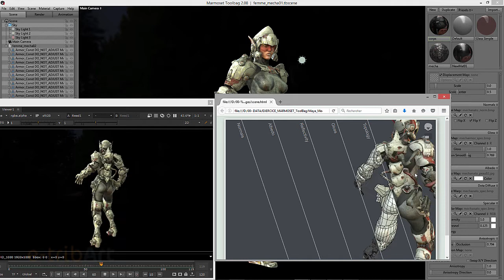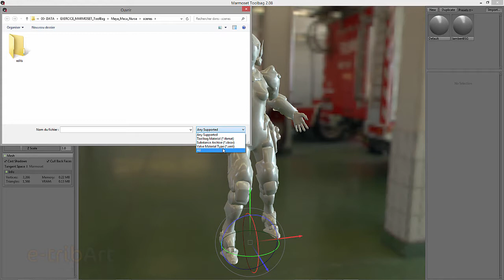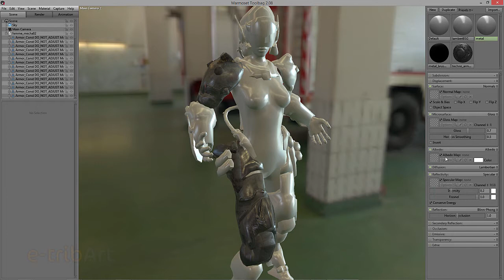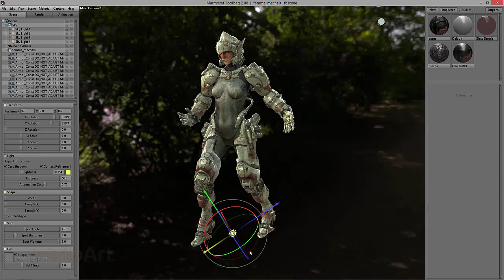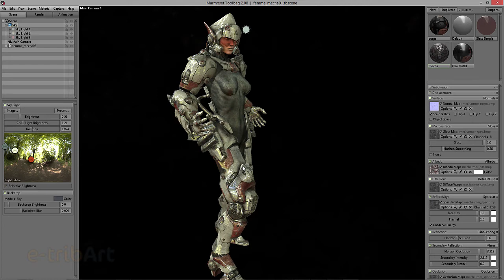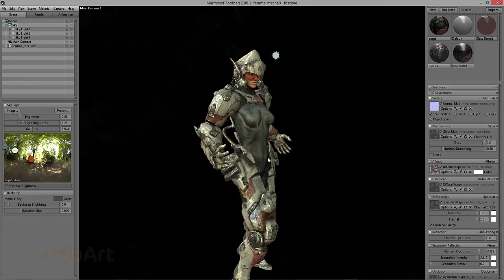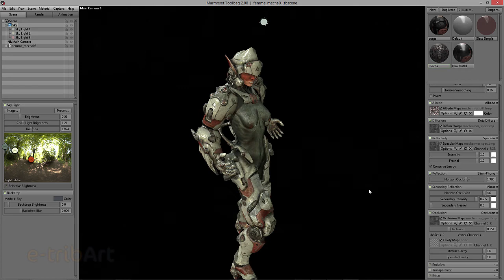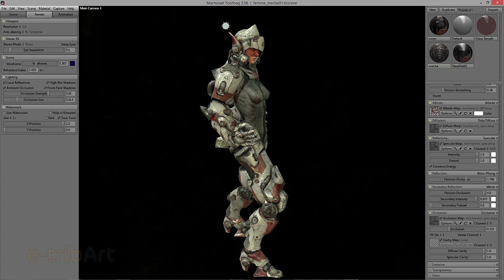Tuto du Jeudi : Marmoset Toolbag 2 - Initiation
Dans ce tutoriel vidéo du jeudi, regardons l'outil de rendu 3D temps réel (real-time rendering toolkit) Marmoset Toolbag version 2. Il permet de donner un look à la modélisation que l'on a réalisé dans un logiciel de 3D comme Maya, pour poser des shaders au format PBR (physically based rendering). Marmoset est aussi très utile aux artistes 3D pour la présentation de leur travail. Formez-vous à la 3D temps réel